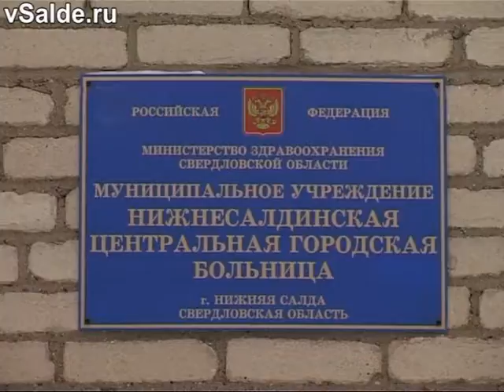Ждём новое медоборудование